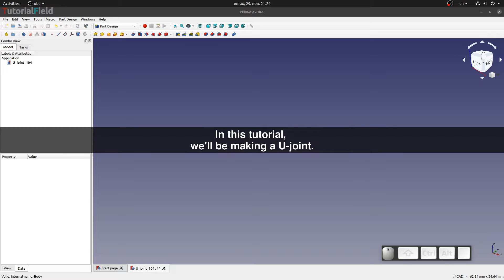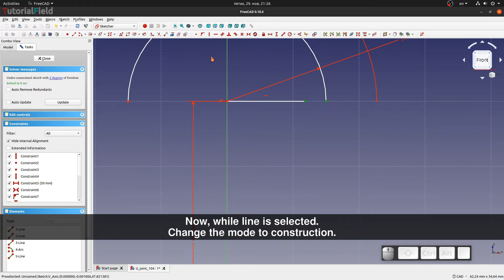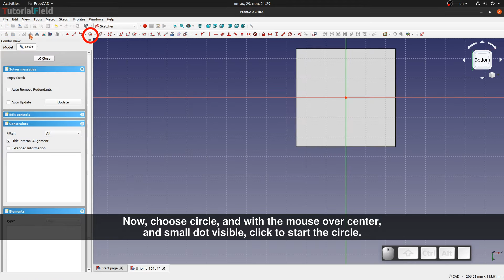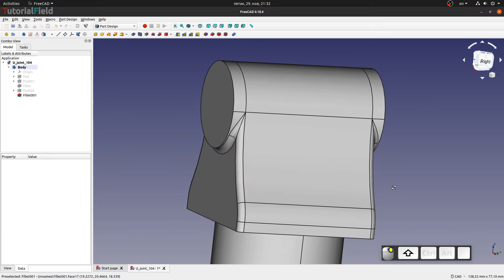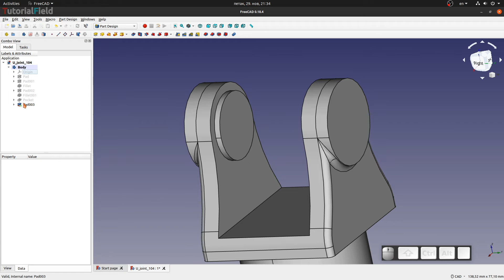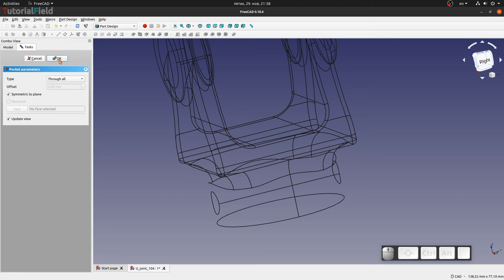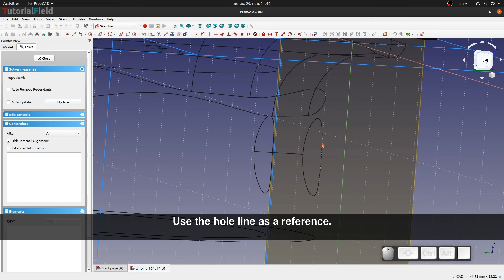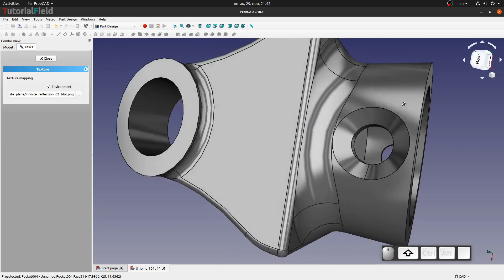Freecad tutorial - U-joint - Product design #102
In this tutorial, i'll  be modeling U-joint. I found this shape interesting, though there are many ways of modeling, and different shapes to choose.
Please note, that for the first sketch (04:30), you can use symmetrical extrusion, instead of moving the sketch afterwards. I kept that step, while i was experimenting with previous versions of the model. Pad option might be easier to do.

There is always some issues with models, and specific points on the model. Even the simplest things may require overthinking, so you could solve those things.
So i thought, at the beginning, this tutorial may take less than 10 minutes, but took a bit longer.
The most problematic issue i had here are the Fillets, as geometry constantly brakes. So, i had to use Fillets through modeling, and not to leave them for the end polishing. The only way i could make some operations work, in other words.
I'll try finding more interesting shapes, that might have some problematic points to model. So we could all learn along the way.
Anyhow, i hope you may find this tutorial useful, and maybe learn some new approach throughout modeling.